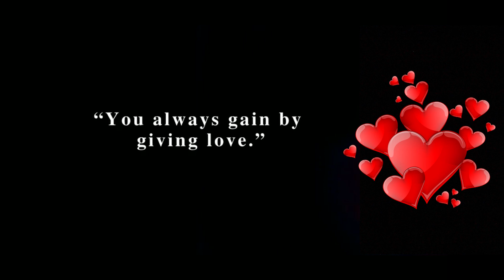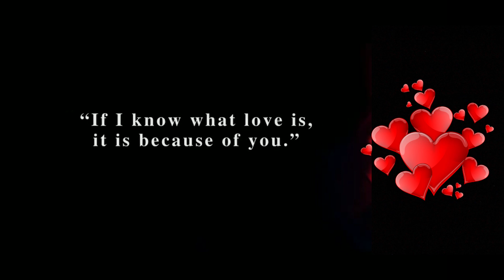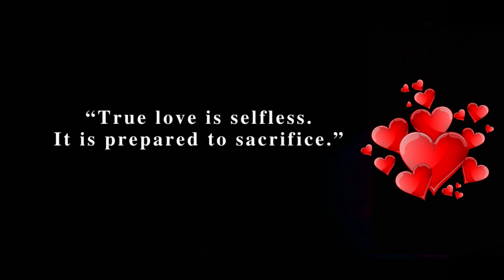Greatest Romantic Quotes of All Time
The best love quotes of all time that will melt your heart.